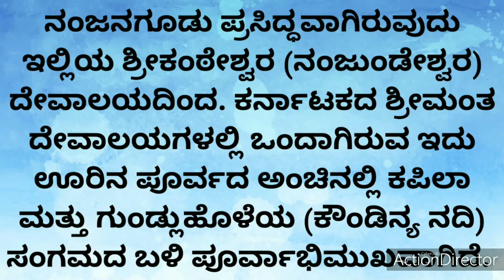Nanjanagudu Nanjundeshwara ||ನಂಜನಗೂಡು ನಂಜುಂಡೇಶ್ವರ[ ಶ್ರೀಕಂಠೇಶ್ವರ ] Mysore dist Visiting Place.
ನಂಜನಗೂಡು ಕರ್ನಾಟಕ ರಾಜ್ಯದ ಮೈಸೂರು ಜಿಲ್ಲೆಯ ಒಂದು ತಾಲ್ಲೂಕು ಪಟ್ಟಣ. ಇದು ಮೈಸೂರಿನಿಂದ ಸುಮಾರು ೨೩ ಕಿ.ಮಿ. ಅಂತರದಲ್ಲಿದೆ. ನಂಜನಗೂಡು ಕಪಿಲ ನದಿಯ ದಂಡೆಯಲ್ಲಿರುವ ಒಂದು ಪ್ರಮುಖ ಧಾರ್ಮಿಕ ಹಾಗೂ ಐತಿಹಾಸಿಕ ಪಟ್ಟಣ. ಇಲ್ಲಿರುವ ಶ್ರೀಕಂಠೇಶ್ವರ ದೇವಾಲಯವು ಒಂದು ಪ್ರಸಿದ್ಧ ಧಾರ್ಮಿಕ ಕೇಂದ್ರ. ನಂಜನಗೂಡು"ದಕ್ಷಿಣ ಕಾಶಿ" ಎಂದು ವಿಖ್ಯಾತಿ ಪಡೆದಿದೆ.
ನಂಜನಗೂಡು ಪ್ರಸಿದ್ಧವಾಗಿರುವುದು ಇಲ್ಲಿಯ ಶ್ರೀಕಂಠೇಶ್ವರ (ನಂಜುಂಡೇಶ್ವರ) ದೇವಾಲಯದಿಂದ. ಕರ್ನಾಟಕದ ಶ್ರೀಮಂತ ದೇವಾಲಯಗಳಲ್ಲಿ ಒಂದಾಗಿರುವ ಇದು ಊರಿನ ಪೂರ್ವದ ಅಂಚಿನಲ್ಲಿ ಕಪಿಲಾ ಮತ್ತು ಗುಂಡ್ಲುಹೊಳೆಯ (ಕೌಂಡಿನ್ಯ ನದಿ) ಸಂಗಮದ ಬಳಿ ಪೂರ್ವಾಭಿಮುಖವಾಗಿದೆ. ನದಿಗಳಲ್ಲಿ ಪ್ರವಾಹ ಬಂದಾಗ ದೇವಾಲಯದಿಂದ ಕೇವಲ ತೊಂಬತ್ತು ಮೀಟರುಗಳಷ್ಟು ದೂರದವರೆಗೆ ಸಂಗಮದಲ್ಲಿ ನೀರು ಬರುತ್ತದೆ. ಶ್ರೀಕಂಠೇಶ್ವರ ದೇವಾಲಯ ದ್ರಾವಿಡ ಶೈಲಿಯ ಕಟ್ಟಡ. ಇದು 117 ಮೀ. ಉದ್ದ, 48 ಮೀ. ಅಗಲ ಇದೆ. ಇದರಲ್ಲಿ 147 ಕಂಬಗಳಿವೆ. ಇದರ ಒಟ್ಟು ಆಚ್ಛಾದಿತ ಪ್ರದೇಶ 4,831 ಚ.ಮೀ. ಇದು ಕರ್ನಾಟಕದಲ್ಲೇ ಅತ್ಯಂತ ದೊಡ್ಡ ದೇವಸ್ಥಾನ. ಹೊರಗೋಡೆಗಳು ಸುಮಾರು 3.7 ಮೀ. ಎತ್ತರವಾಗಿವೆ. ಮಹಾದ್ವಾರದ ಮೇಲೆ ಏಳು ಅಂತಸ್ತುಗಳಲ್ಲಿ ಎದ್ದಿರುವ ಸುಮಾರು 37 ಮೀ. ಎತ್ತರದ ಬೃಹತ್ ಗೋಪುರದ ಮೇಲ್ತುದಿಯಲ್ಲಿ ಚಿನ್ನದ ಗಿಲೀಟಿನ, 3 ಮೀಟರುಗಳಿಗೂ ಎತ್ತರವಾಗಿರುವ, ಏಳು ಕಲಶಗಳನ್ನು ಅಷ್ಟೇ ಎತ್ತರದ ಎರಡು ಕೊಂಬುಗಳ ಮಧ್ಯೆ ಸಾಲಾಗಿ ಜೋಡಿಸಲಾಗಿದೆ.
ಈ ದೇವಾಲಯ ವರ್ಷವಿಡೀ ದೇಶದ ವಿವಿಧ ಭಾಗಗಳಿಂದ ಭಕ್ತರನ್ನು ಆಕರ್ಷಿಸುತ್ತದೆ. ಸೋಮವಾರ ಮತ್ತು ಹುಣ್ಣಿಮೆಯ ದಿನಗಳಲ್ಲಿ ವಿಶೇಷ. ಪ್ರತಿ ಹುಣ್ಣಿಮೆಯಂದು ರಾತ್ರಿ ರಥೋತ್ಸವವುಂಟು. ಅಲ್ಲದೆ ಇಲ್ಲಿ ಎರಡು ವಾರ್ಷಿಕ ಜಾತ್ರೆಗಳಾಗುತ್ತವೆ. ಅಕ್ಟೋಬರ್-ನವಂಬರ್‍ನಲ್ಲಿ ನಡೆಯುವುದು ತ್ರಿರಥ (ಚಿಕ್ಕ ಜಾತ್ರೆ); ಮಾರ್ಚ್-ಏಪ್ರಿಲ್‍ನಲ್ಲಿ ಜರುಗುವುದು ಪಂಚ ರಥ (ದೊಡ್ಡ ಜಾತ್ರೆ).